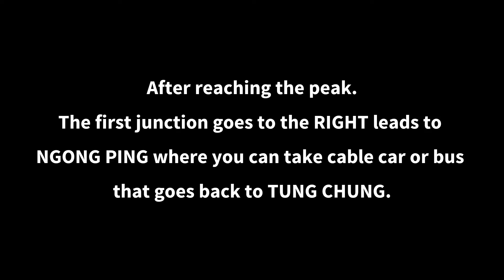how to go to Hong Kong's LANTAU PEAK (short video)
how to go to LANTAU PEAK?

go to MTR hong kong station (yellow line)
Take off at TUNG CHUNG (last station)
go to exit B
walk 3 mins to go to the bus terminus
take BUS 3M
take off at PAK KUNG AU
After taking of the bus walk up hill and cross the road. the trail that is on the left side goes to sunset peak . Before starting the trail there is a toilet and a barbecue place at the starting line.
after reaching the peak and you decided to go down there is a path that goes down and the first junction you can see (right) leads to Ngong Ping Village where you can take cable cars and bus that goes back to TUNG CHUNG from Tung chung you can take MTR to go back to the city.
we did not share clips of the landscape of the peak here because we thought its better for you to see for yourself in person. we dont like spoilers here. hahahhaa 😅
enjoy a pinch of asia!